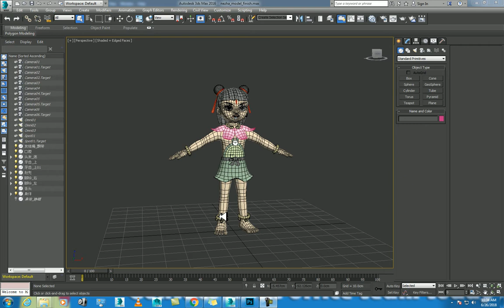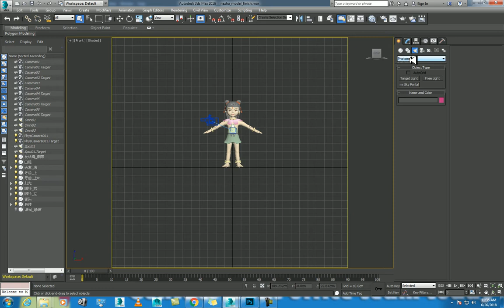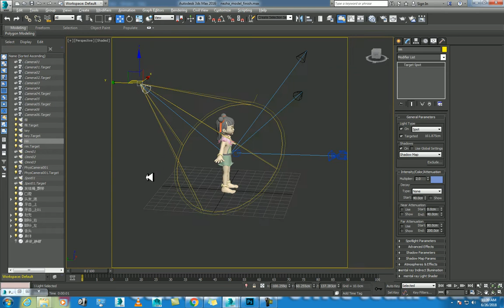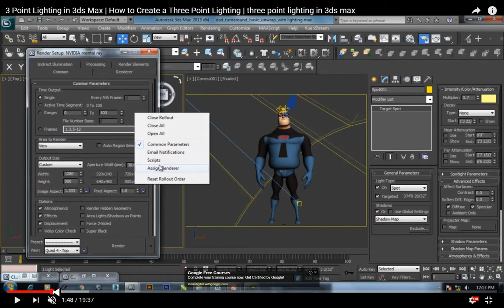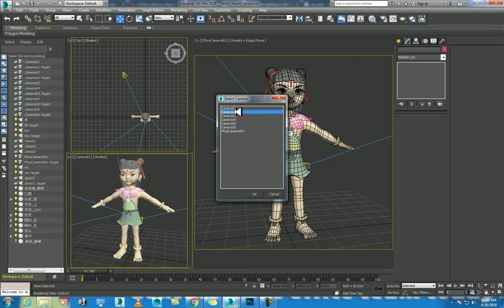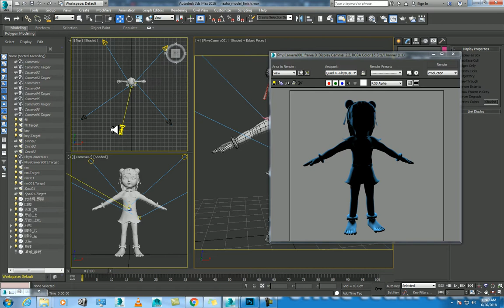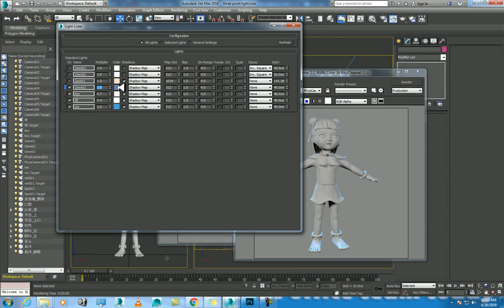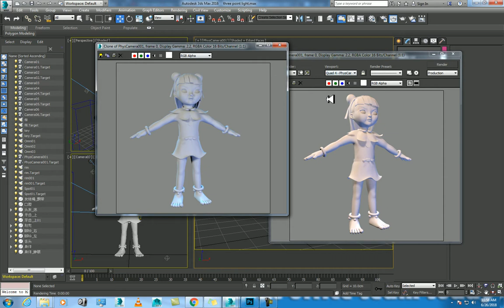three point lighting | three point lighting in 3ds max